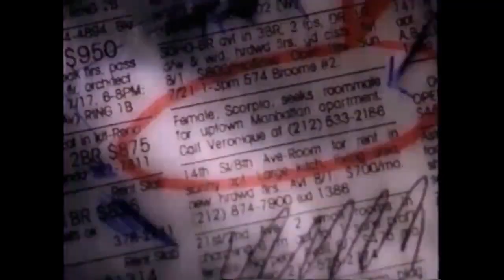Farmer's Daughter - Cornfields or Cadillacs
Jake, Shauna Rae and Angela's Top 5 Country Radio Hit "Cornfields or Cadillacs"